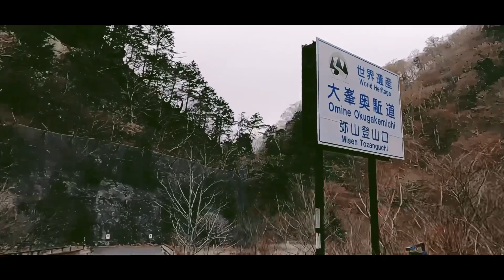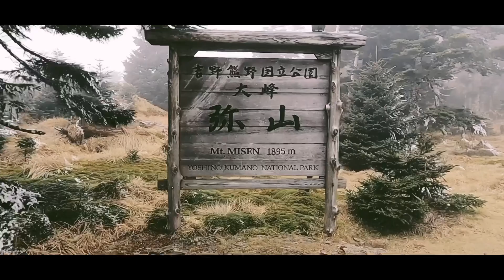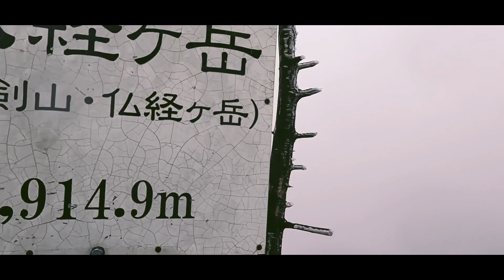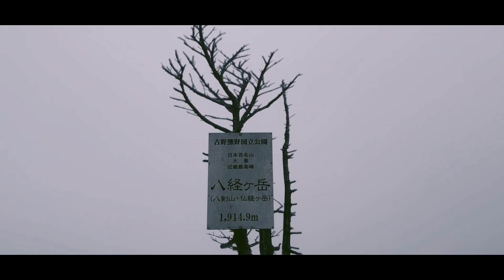八経ヶ岳 国道309号が冬季閉鎖になる前に行者還りトンネル登山口から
YAMAP ARCHIVE